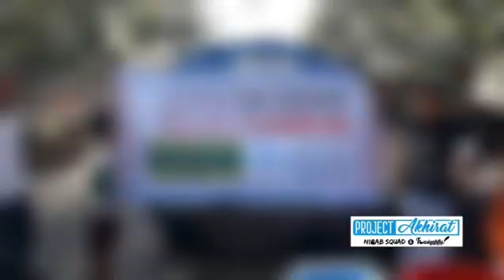BANTUAN AIR BERSIH UNTUK WARGA LOMBOK - YAYASAN NIQAB SQUAD